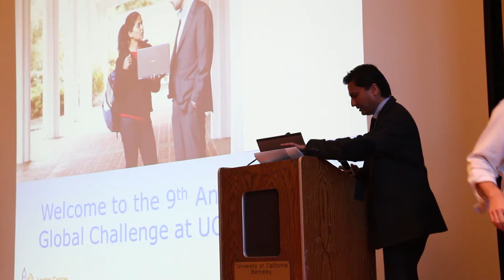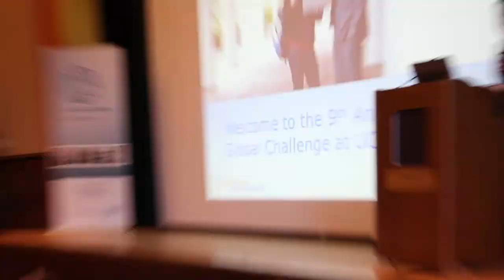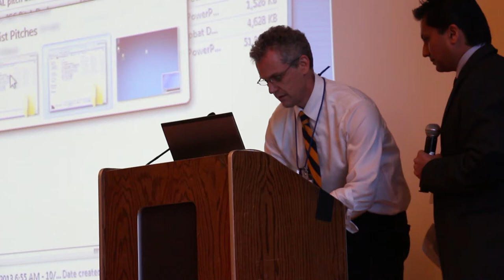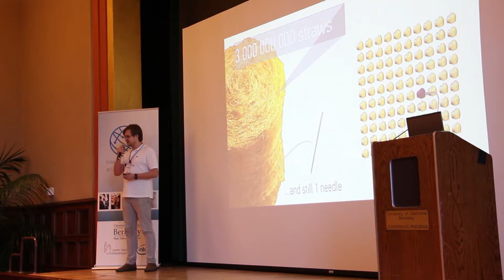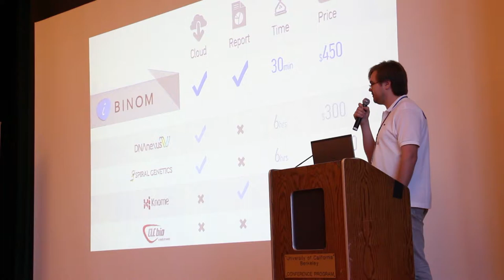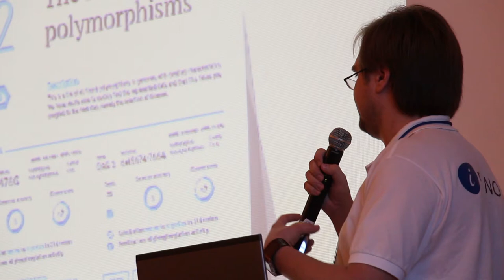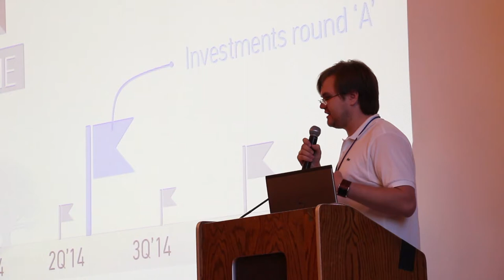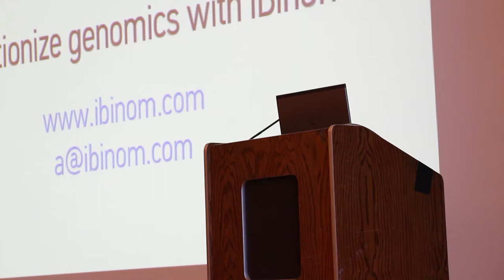iBinom:Finalist Presentation at the 2013 Intel Global Challenge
Aiming to get a foothold in the emerging clinical next-gen sequencing market iBinom launched a simple, fast and affordable human genome interpretation service. iBinom Saas platform is an end-to-end genome interpretation solution for diagnostics of Mendelian and non-Mendelian diseases, tumor profiling, and drug response biomarker discovery studies. iBinom uses Amazon/Azure and Yandex Clouds, the world fastest proprietary algorithms, unique machine learning technology and special design of medical report. We believe that bringing iBinom service to medicine will solve the diagnostic and treatment odyssey for seriously ill patient.